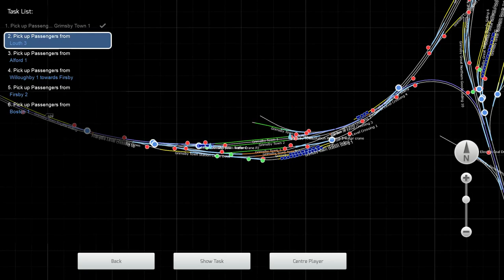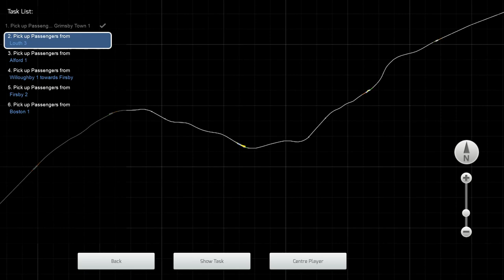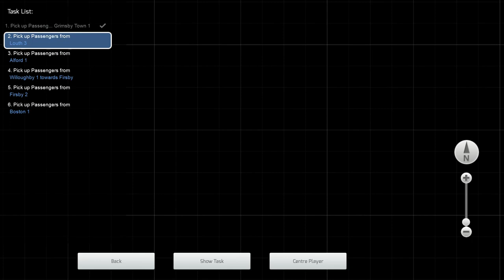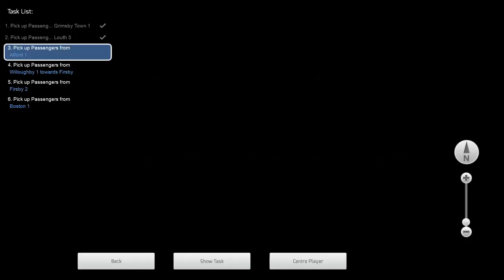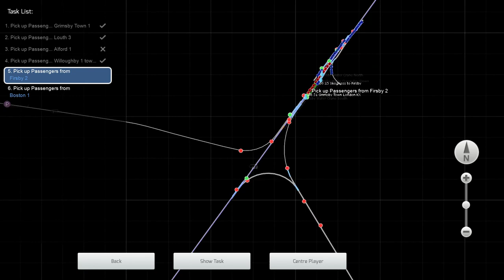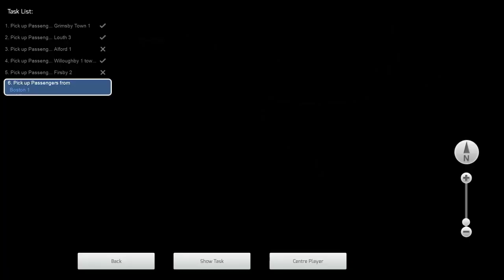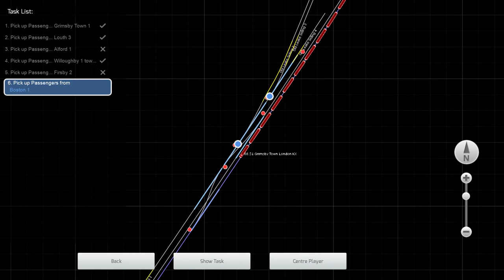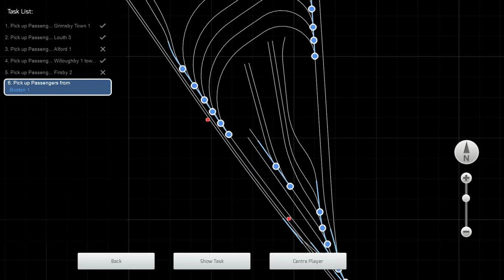Driving the North Lincolnshire Route: Grimsby to Boston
In this video, I will be driving a slightly edited Scenario which came with the fantastic freeware North Lincolnshire line route. This route is a whole god damn network, it's been out a couple of years now and I don't think enough people know about it.

This video is quite long, so I'm not anticipating you guys to wtach it all, but this video covers Grimsby to Boston via Louth, essentially the direct route.

I will be making more videos of this route to show it off, it deserves it.

Details on how to get the route, along with required assests can be found

The website is a fantastic source of information about the train sim route, as well as history of the lines themselves. Also included on the website are scans of various timetables for the area to aid scenario building.

I do hope you enjoy this video and route, for a little bit of installation work, you get one hell of a network!